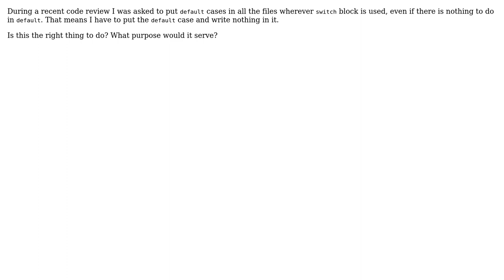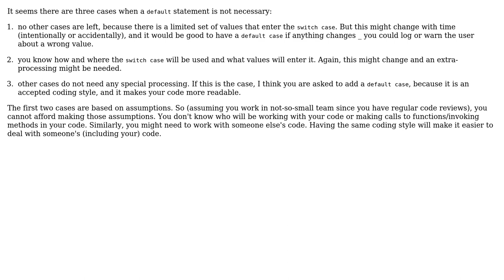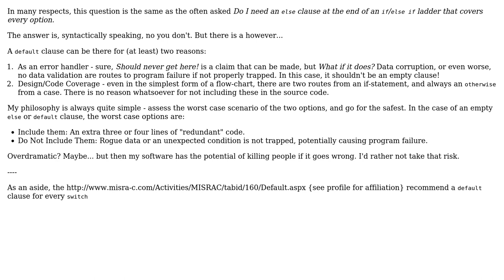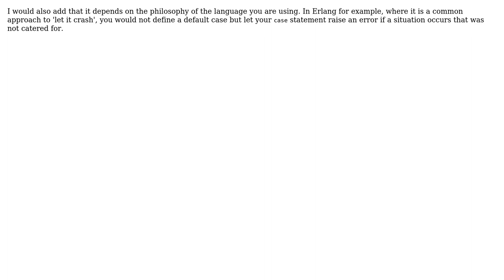Is it necessary to add the default case while using switch cases? (7 Solutions!!)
Is it necessary to add the default case while using switch cases?

With thanks & praise to God, and with thanks to the many people who have made this project possible! | Content (except music & images) licensed under CC BY-SA | Music | Images & others | With thanks to user superM user scriptin user Rodrigue user Deco user ddyer user Caleb user Artur user Ankit user Andrew and the Stack Exchange Network Trademarks are property of their respective owners. You are responsible for your own actions.